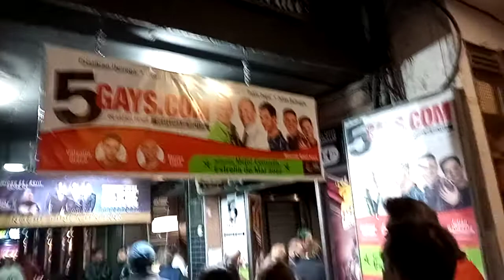teatro.. sábado x la noche..avda corrienteessssss....